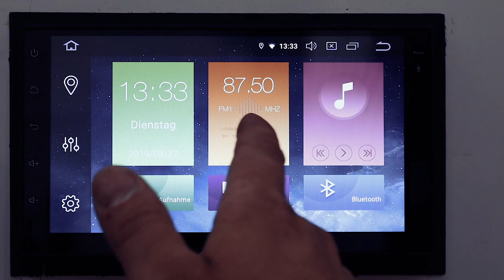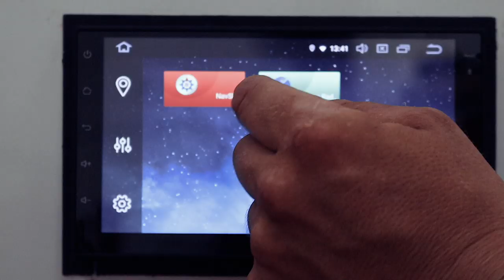✅Kartenplotter Alternative günstiger und besser ! BoatLive #004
► Amazon China Kartenplotter (aktuelles Modell)
►China Kartenplotter